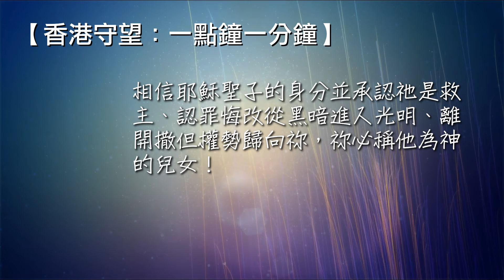香港守望：一點鐘一分鐘 2021/06/08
"又對猶太人和希利尼人證明當向神悔改，信靠我主耶穌基督。" 使徒行傳20:21
天父！感謝祢愛世人！不論猶太人、外邦人，只要肯來到祢面前，被祢的話語光照、被祢的聖靈感動、相信耶穌聖子的身分並承認祂是救主、認罪悔改從黑暗進入光明、離開撒但權勢歸向祢，祢必稱他為神的兒女！願奉耶穌名字祈求，阿們！